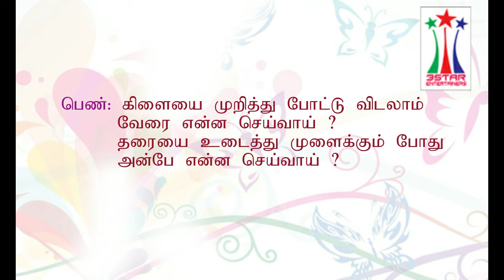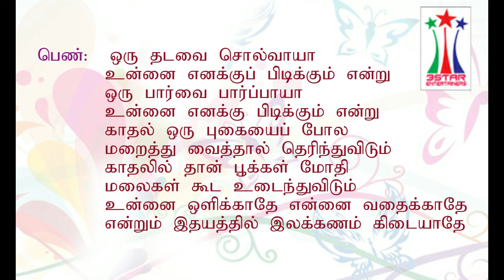Oru Thadavai Solvaaya Karaoke for Male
Music and Mediation
Movie    : Vaseegara
Singers  : Hariharan, Chinmayi
Music Director : S.A.Rajkumar